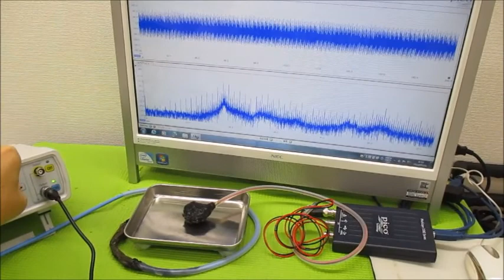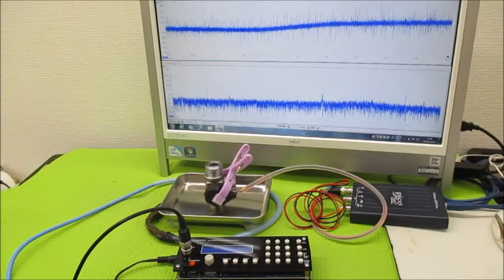新しい超音波制御技術（オリジナル超音波実験）